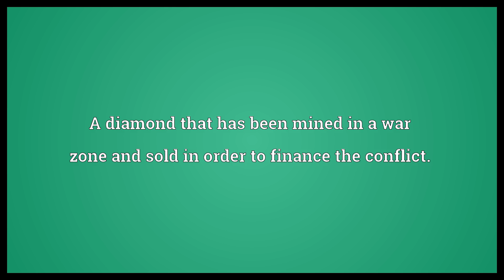Blood diamond Meaning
Video shows what blood diamond means. A diamond that has been mined in a war zone and sold in order to finance the conflict..  Blood diamond Meaning. How to pronounce, definition audio dictionary. How to say blood diamond. Powered by MaryTTS, Wiktionary